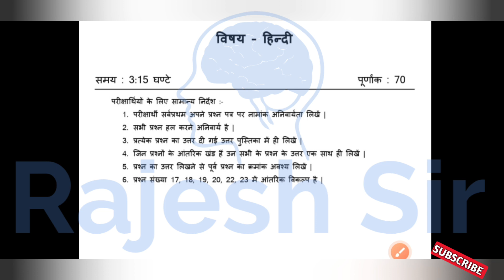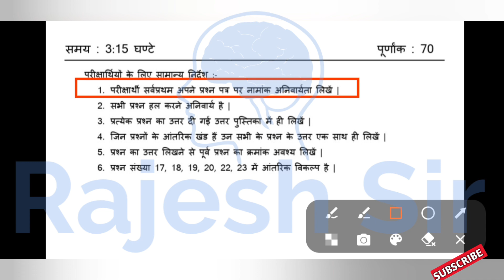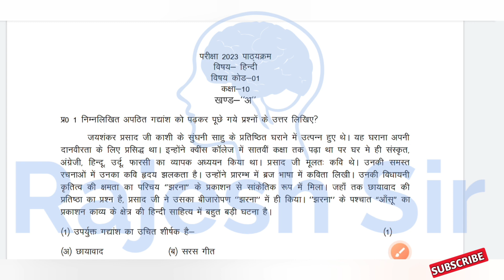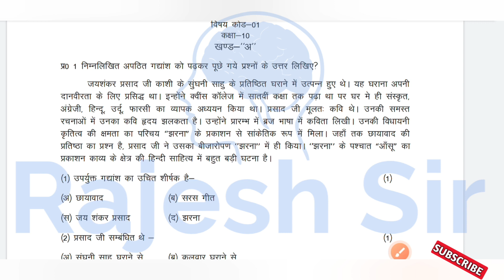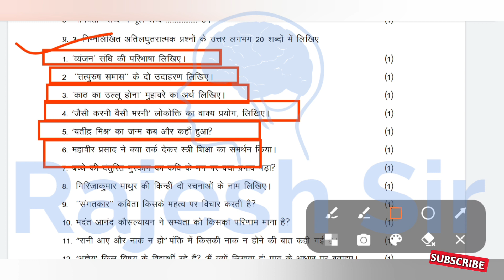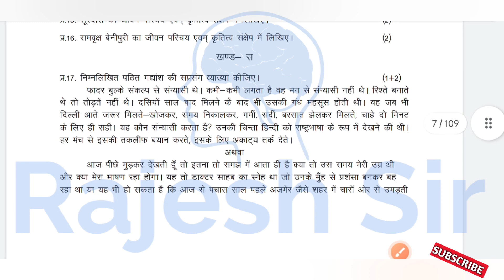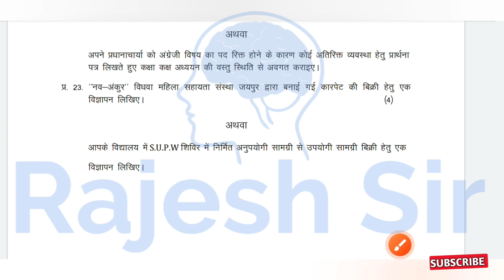RBSE half yearly exam 2022 class 10th hindi paper | rbse अर्धवार्षिक परीक्षा कक्षा 10 हिंदी का पेपर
राजस्थान अर्धवार्षिक परीक्षा 2022 कक्षा 10 हिंदी का पेपर

कक्षा दसवीं हिंदी का पेपर राजस्थान अर्धवार्षिक परीक्षा 2022

राजस्थान अर्धवार्षिक परीक्षा 2022

अर्धवार्षिक परीक्षा 2022 कक्षा 10 हिन्दी पेपर

ardhvaarshik pariksha

अर्धवार्षिक परीक्षा

ardhvaarshik

कक्षा दसवीं का हिंदी का पेपर

दसवीं का हिंदी का पेपर

class 12th

kaksha dasvin

अर्धवार्षिक पेपर

kaksha dasvin ka Ardhvarshik paper

kaksha dasvin ardhvaarshik

हिंदी का पेपर अर्धवार्षिक

hindi ka paper ardhvaarshik

hindi ka ardhvaarshik paper

कक्षा 10 अदवार्षिक पेपर

दसवीं का पेपर हिंदी का

अदवार्षिक पेपर 2022

कक्षा दसवीं का अर्धवार्षिक पेपर

kaksha dasvin ardhvaarsik paper

कक्षा दसवीं अर्धवार्षिक परीक्षा

kaksha dasvin ka hindi kaksha 10

ardhvaarshik paper

कक्षा दसवीं हिंदी का पेपर

अर्धवार्षिक परीक्षा कक्षा दसवीं

हिंदी का पेपर दसवीं का

अदवार्षिक परीक्षा

अर्धवार्षिक परीक्षा कक्षा दसवीं हिन्दी पेपर

अर्धवार्षिक

advarshik pariksha

अर्धवार्षिक पेपर कक्षा दसवीं

कक्षा दसवीं अर्धवार्षिक पेपर

हिंदी का पेपर कक्षा दसवीं

kaksha dasvin ka

kaksha dasvin hindi ka paper

advarshik paper

kaksha dasvin ka hindi ka paper

कक्षा दसवीं का पेपर हिंदी का

कक्षा 10 अदवार्षिक परीक्षा

ardhvaarshik pariksha hindi

rajesh sir

कक्षा दसवीं का हिंदी का पेपर अर्धवार्षिक

kaksha 10 ka advarshik paper

दसवीं का पेपर हिंदी

ardhvaarshik paper hindi ka

dasvin ka ardhvaarshik paper

hindi ka paper 10th class 10th

हिंदी का पेपर दसवीं

अदवार्षिक परीक्षा का पेपर

kaksha dasvin ka Ardhvarshik

kaksha dasvin ardhvaarsik

कक्षा दसवीं अर्धवार्षिक परीक्षा हिंदी

hindi ka paper kaksha dasvin

class 10th ka hindi ka paper

ardhvaarshik paper hindi

अर्धवार्षिक पेपर हिंदी का

kaksha 10 ka ardhvaarshik

कक्षा दसवीं का पेपर हिंदी

अदवार्षिक परीक्षा पेपर

kaksha dasvin ardhvaarsik

dasvin ka hindi ka paper

kaksha dasvin hindi

हिंदी पेपर

अदवार्षिक परीक्षा कक्षा 10

कक्षा दसवीं हिंदी पेपर

अर्धवार्षिक पेपर कक्षा दसवीं विषय हिन्दी

कक्षा दसवीं का

कक्षा दसवीं अर्धवार्षिक पेपर हिंदी

sriganganagar district paper half yearly class 12

 dholpur district paper half yearly class 12

 bikaner district paper half yearly class 12

 churu district paper half yearly class 12

 hanumangarh district paper half yearly class 12

 karauli district paper half yearly class 12

 sawaimadhopur district paper half yearly class 12

 Jaisalmer district paper half yearly class 12

 pali district paper half yearly class 12

 Sirohi district paper half yearly class 12

 dausa district paper half yearly class 12

 Jaipur district paper half yearly class 12

 jhunjhunu district paper half yearly class 12

 sikar district paper half yearly class 12

 baran district paper half yearly class 12

 bundi district paper half yearly class 12

 Jhalawar district paper half yearly class 12

 kota district paper half yearly class 12

 Banswara District Paper half yearly class 12

 chittorgarh district paper half yearly class 12

 dungarpur district paper half yearly class 12

 Pratapgarh district paper half yearly class 12

 Rajsamand district paper half yearly class 12

 barmer district paper half yearly class 12

 Jalore district paper half yearly class 12

 bharatpur district paper half yearly class 12

 jodhpur district paper half yearly class 12

 alwar district paper half yearly class 12

 ajmer district paper half yearly class 12

 bhilwara district paper half yearly class 12

 nagaur district paper half yearly class 12

 tonk district paper half yearly class 12

 Udaipur district paper half yearly class 12

rbse half yearly exam class 12th english

rbse half yearly exam date

2022-23

rbse half yearly exam 2022 english paper class 9

syllabus class 9

rbse half yearly exam 2022 physics paper

rbse half yearly exam 2023 syllabus

rbse half yearly exam 2022 date

rbse half yearly exam syllabus

rbse half yearly 2022